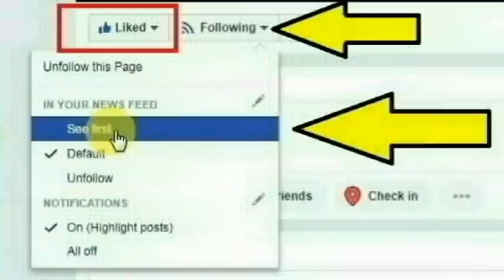பணகுடி அருகே ஹெர் மைன்ஸ் காப்பகம் பாதிரியார் ஜோசப் ஈஸிதோர் செய்ததை பாருங்க | Thoothupura